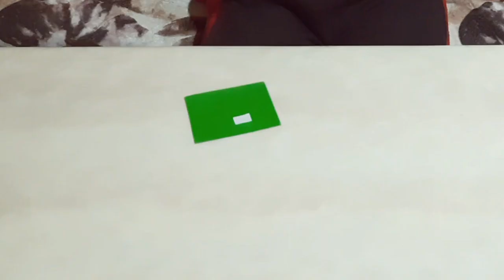Makar Sankranti Craft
Also check our Lohri Craft Video